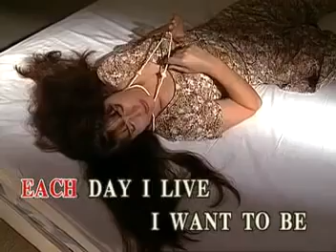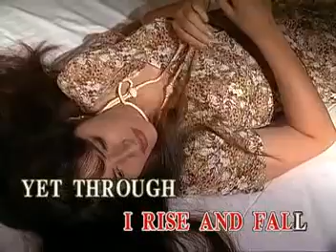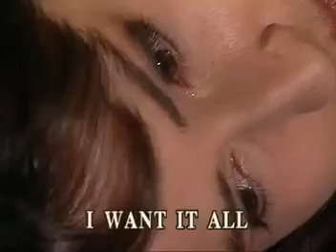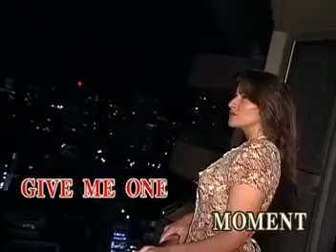Videoke - One Moment In Time by Whitney Houston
^^happy singing^^
ONE MOMENT IN TIME
WHITNEY HOUSTON
POPULAR DIVAS ALL TIME FAVORITES/ONE MOMENT IN TIME TIMELESS MOMENTS WITH WHITNEY HOUSTON
Performed by: Aicelle Santos
Courtesy Original Recording Videoke Version of Music Lab from STRICTLY FOR FEMALE VOLUME 19 BOOK 3
Sing n' Vision/ Alpha Records (Distributed by T.O.P Media)